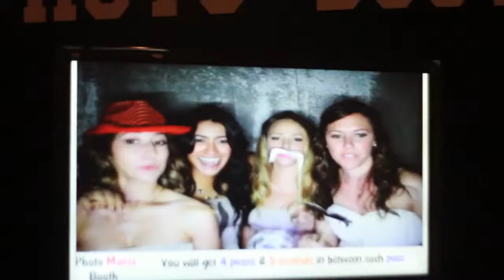Wedding Video for Liz and Matt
Wedding video for Anna and Tim. Wedding videography done by Signature Wedding Films. -- have a wedding videographer film your wedding in HD and create a high-quality, cinematic wedding video for an unbeatable price.